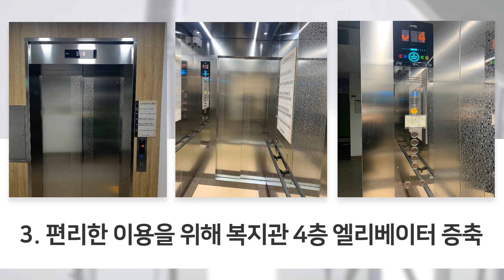2021년 성동노인종합복지관이 달라졌어요_복지관 시설변화 안내영상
2021년 성동노인종합복지관 시설변화 안내영상 입니다.^^